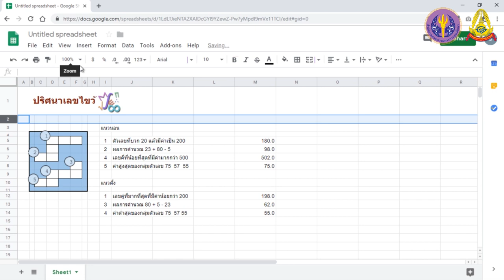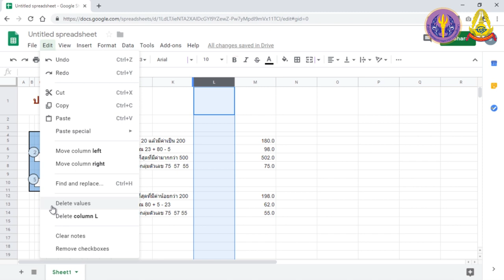S4 3 Google Sheets การแทรก ลบ แถวหรือคอลัมน์